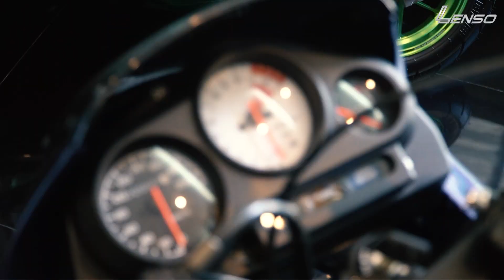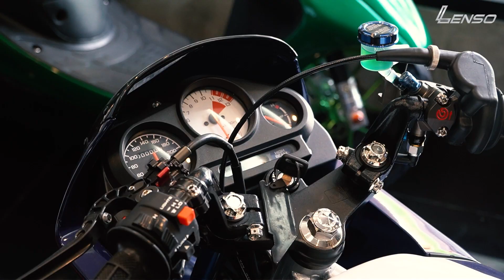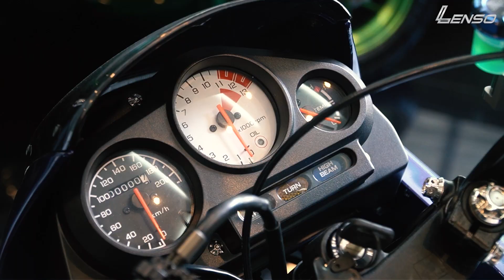อะไรทำให้ เอ้ปลาทู หลงใหลความเร็ว แต่งwave จนราคาซื้อ city มือ2 ได้ LS จัดเต็มใหม่ทุกจุด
วันนี้Lensoพร้อมพาทุกท่านไปเจาะลึกกับรถ2ล้อหรือที่เราเรียกกันว่ามอเตอร์ไซค์กับ เอ้ปลาทู บุคลที่สายดีเซลไม่มีใครไม่รู้จัก จุดเริ่มต้นเริ่มเป็นมายังไง ความหลงใหลด้านความเร็วมาตั้งแต่เด็ก กับรถคันแรกกับ Kawasaki cosmo ไปจนถึง Honda Wave คันละเกือบ 5 แสนบาท และ LS จัดเต็มของเบิกใหม่ทุกจด ประวัติจุดเริ่มต้นความเป็นมาของเอ้ปลาทูจะเป็นยังไงไปชมกันครับ